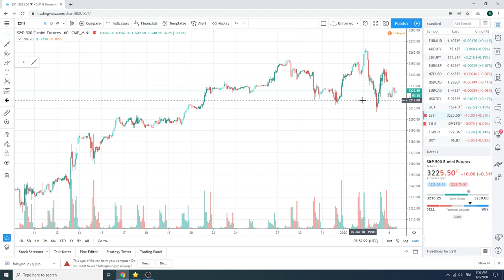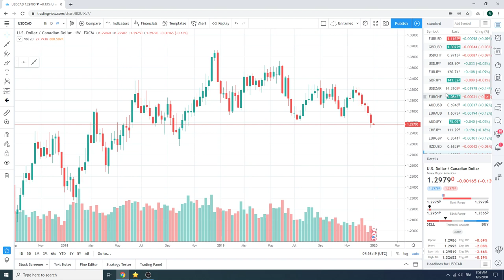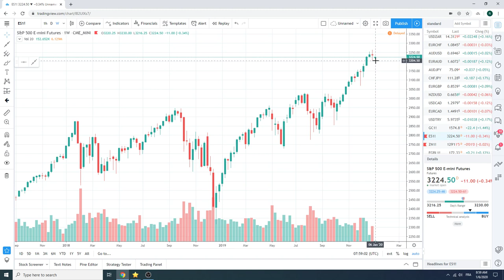Traders Morning Call 06Jan2020 - PrivateerFX